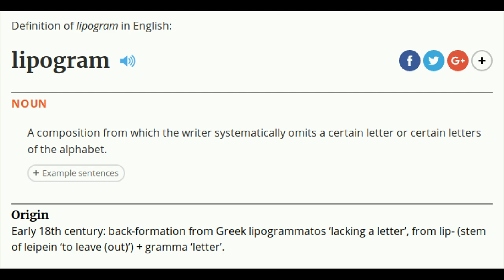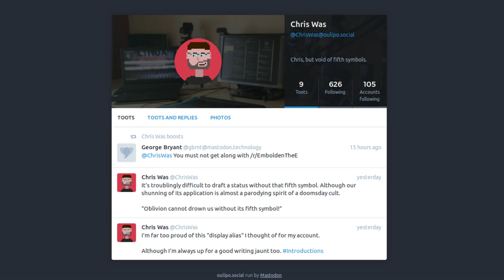The difficulties of GNU/Linux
In today's ramble video I talk about the possible knowledge barriers to GNU/Linux based operating systems.

"Linux is a family of free and open-source software operating systems built around the Linux kernel. Typically, Linux is packaged in a form known as a Linux distribution for both desktop and server use. The defining component of a Linux distribution is the Linux kernel, an operating system kernel first released on September 17, 1991, by Linus Torvalds" -from Wikipedia.